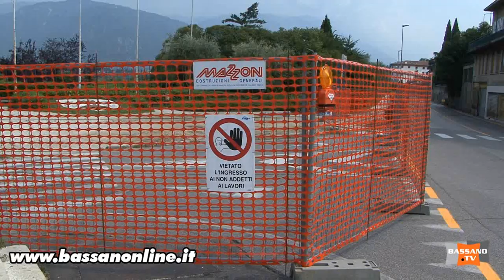Francesco Fantinato e la rotatoria del Belvedere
Il dibattito acceso  a Bassano del Grappa riguardo alla costruzione della rotatoria prospiciente il monumento del Gen.Giardino, decisa dall'amministrazione comunale, è anche l' argomento saliente di varie discussioni presenti sul nostro foum di Bassanonline.
Qui l'intervista all'ing. Francesco Fantinato (consigliere Comunale capogruppo PD)